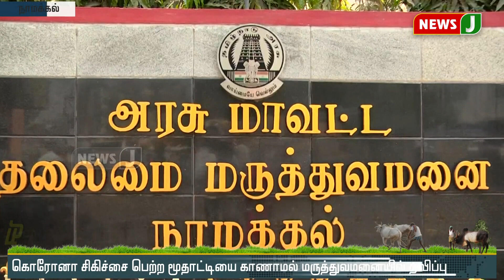நம்ம ஊர் செய்திகள் 8PM (26.07.2020)